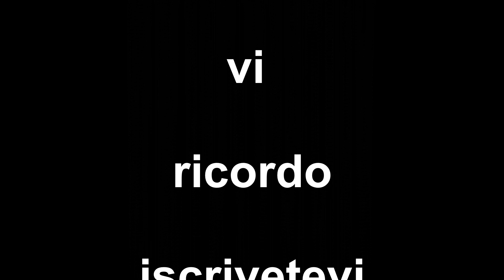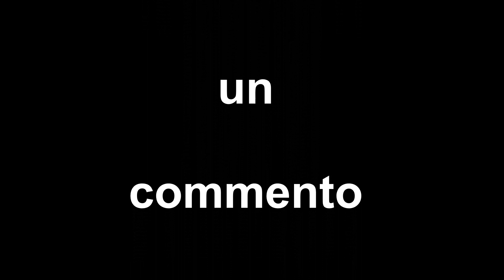innestare un Ciliegio Selvatico 2° ANNO Tutorial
Oggi vi facciamo vedere il 2° anno
Dinnesto del ciliegio, siccome hanno
attecchito solo 2 innesti mi é venuta
l'idea di innestare i succhioni per
accelerare la formazione della pianta
e in questo caso uso diverse tecniche d'innesto
00:00   intro Temps Laps
00:09   Narrazione
01:08   innesto a Spacco
01:34   inserisco la marza
03:36   innesto a Fischietto
05:15   Lego la Marza
08:13   innesto a Spacco
09:00   Preparo la Marza
09:58   Lego la Marza
11:47   Titoli di Coda
lascia un commento e clicca su mi piace
Buona VISIONE
Musica Free YouTube :
Cielo - Huma-Huma
Cromag Beat - Silent Partner